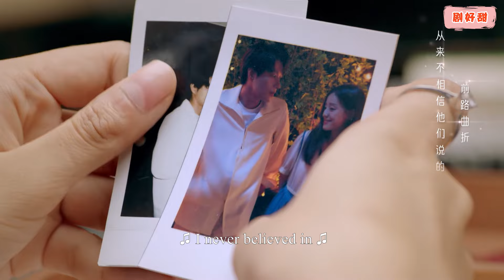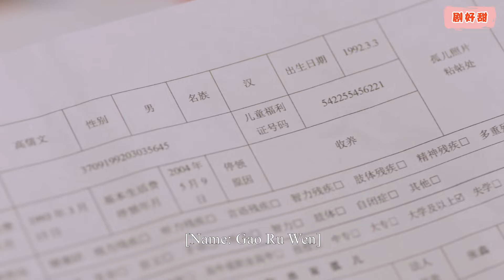霸總剛找回消失12年的灰姑娘，下秒就死於爆炸，灰姑娘奔潰大哭！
鹿番番三次穿越回2012年，跟12岁的自己成为朋友，管当时的父母叫叔叔阿姨，认识了比自己大12岁的刘若琛，导致之后的2024年，她和家人朋友的人生也被改变。第一次穿越来的鹿番番，给刘若琛设计新造型，救下了火灾中的母亲，争取到了保险赔偿。她主动成为刘若琛女朋友，认识了刘若琛的好友秦杨，遇见了闺蜜于晓玥。